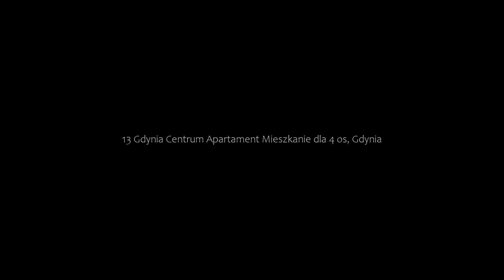13 Gdynia Centrum Apartament Mieszkanie dla 4 os, Gdynia, Poland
13 Gdynia Centrum Apartament Mieszkanie dla 4 os, Gdynia, Poland
About Property:
Situated in Gdynia, less than 1 km from Gdynia Central Beach, 13 Gdynia Centrum - Apartament Mieszkanie dla 4 os features accommodation with a shared lounge, free WiFi and a 24-hour front desk. With city views, this accommodation provides a balcony.

The 1-bedroom apartment features a living room with cable flat-screen TV, and a fully equipped kitchen with fridge. Towels and bed linen are available in the apartment.

If you would...
Property Type: Hotel
Address: 5 Hieronima Derdowskiego, Śródmieście, 81-334 Gdynia, Poland
Searching For
1. 13 Gdynia Centrum Apartament Mieszkanie dla 4 os - Gdynia - Poland
2. 13 Gdynia Centrum Apartament Mieszkanie dla 4 os - Gdynia - Poland Address
3. 13 Gdynia Centrum Apartament Mieszkanie dla 4 os - Gdynia - Poland Rooms
4. 13 Gdynia Centrum Apartament Mieszkanie dla 4 os - Gdynia - Poland Amenities
5. 13 Gdynia Centrum Apartament Mieszkanie dla 4 os - Gdynia - Poland Offers and Deals
Audio Credit:
Track Title: Reasons To Hope
Artist: Reed Mathis